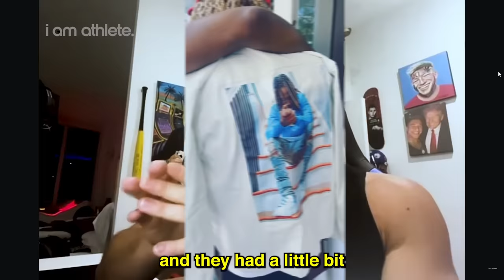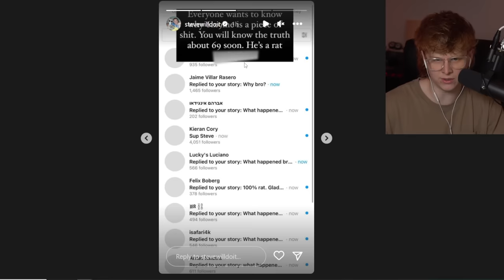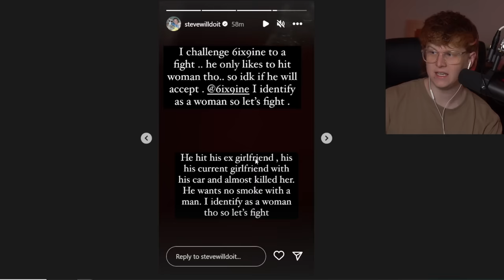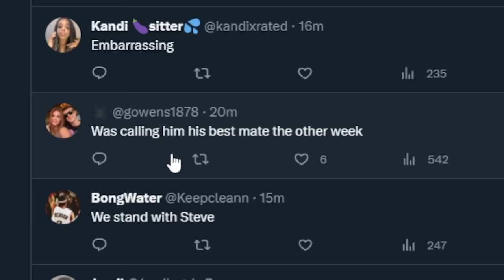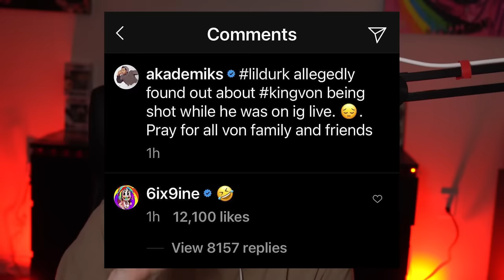6ix9ine EXPOSED By Stevewilldoit AGAIN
Start investing, or open a retirement account, and get a free $5 by using my

Get up to 12 free fractional shares when you deposit $100 or Get 5.0% APY on Webull Now!